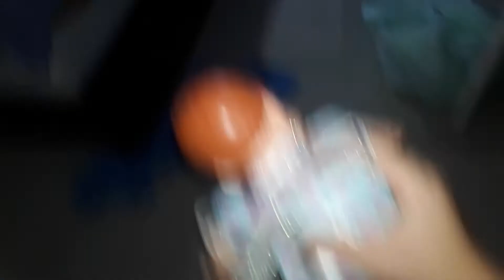พี่ครีเอทอัดวิดิโอเอง มีภาพรุนแรง เด็กๆอย่าทำตามนะครับ / น้องครีเอท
น้องครีเอททำขึ้นเพื่อความสนุกสนาน เด็กๆอย่าทำตามนะครับ